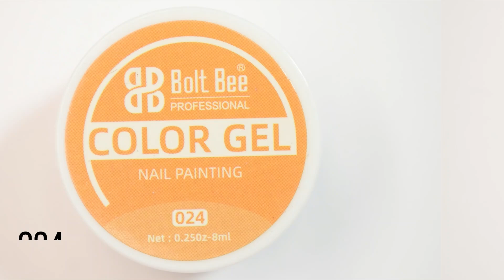Time for some new colors | Bolt Bee Gel Pot Swatch & Review (2) 🩷✨️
Hey Everyone,
I went back to @nailart_nailsfiesta Instagram nailart store and bought some amazing stuff.
She has this set of 36 Gel Polishes in pots from Bolt Bee that is absolutely stunning and if you wanna know more about my mini haul and some satisfying gel swatches, then go watch the video. :D
The Hidden Gems I Discovered in My Mini Nailart Haul 💎🔍 | Bolt Bee Gel Pot Swatch & Review (1) 🩷✨️
MY FAVORITES
Hi I'm KIA. Your very own online BFF taking you through the world of nail polish n nailart!
I'm a self taught nail artist who loves to paint her nails in colorful colors. :D
I have lotsa tips and tricks which will come handy if you want beautiful natural nails painted in easy effortless designs!
All the content is created by me and any use of my content without my permission is not allowed!